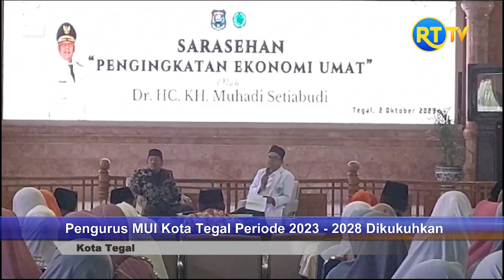Pengurus MUI Kota Tegal Periode 2023 - 2028 Dikukuhkan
Pengurus Majelis Ulama Indonesia (MUI) Kota Tegal Periode 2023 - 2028 dikukuhkan oleh Ketua Majelis Ulama Indonesia (MUI) Provinsi Jawa Tengah, KH Ahmad Darodji di Gedung Adipura, Kompleks Balai Kota Tegal, Senin (2/10/2023) pagi. Hal itu sesuai Surat Keputusan Dewan MUI Jawa Tengah nomor : S.Kep.14/DP-P.XIII/SK/IX/2023 tentang susunan dan personalia Pengurus Dewan MUI Kota Tegal masa khidmah 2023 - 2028, KH. Sobirin Ali resmi menjabat menjadi Ketua Umum MUI Kota Tegal periode 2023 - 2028 menggantikan Ketua MUI lama KH. Abu Chaer Annur.

Ikuti perkembangan terbaru dari berita di website resmi Radar Tegal dan follow